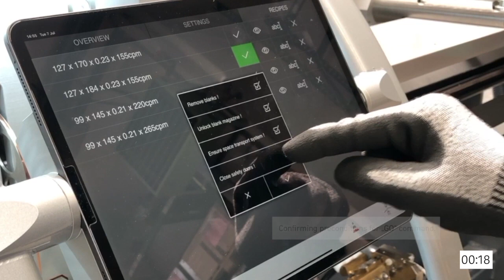X7 Height Changeover with QuickChange PLUS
Let's welcome back: QuickChange™ PLUS ! 👏🏽

QuickChange™ PLUS will increase your efficiency thanks to an automated can body height change system – 2 minutes and you are ready for a new production run, everytime, and always spot on!

Have we sparked your interest?
for more information.